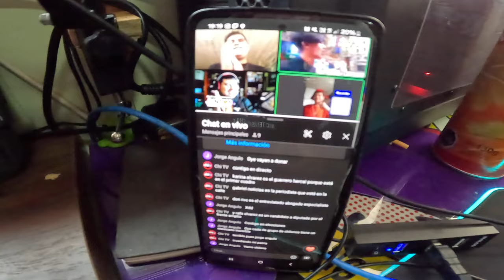Asi Vivimos la Previa Teletonistica 2024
En Este nuevo Video presentamos Tras Bambalinas todo lo que Ocurrio la Previa de la Teletón 2024 Transmitido en Conjunto con Todos los Canales de TV y Radio Ficticias.